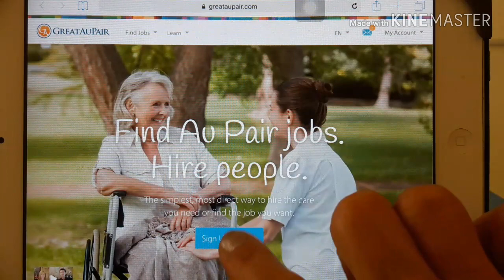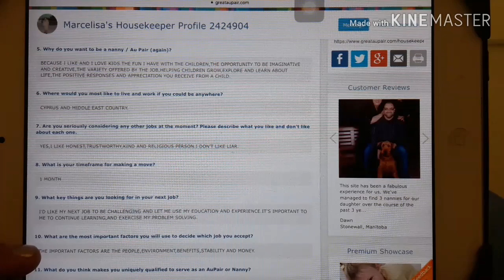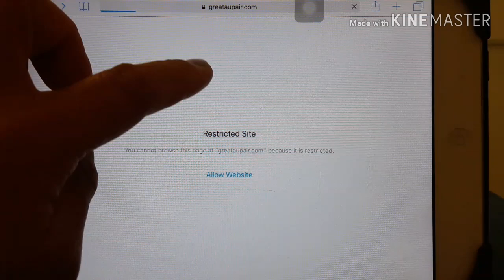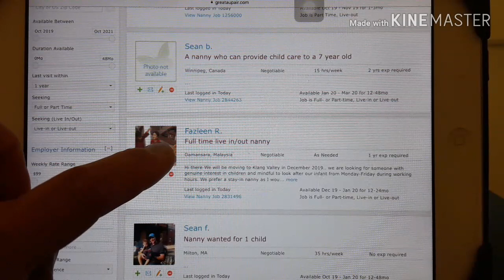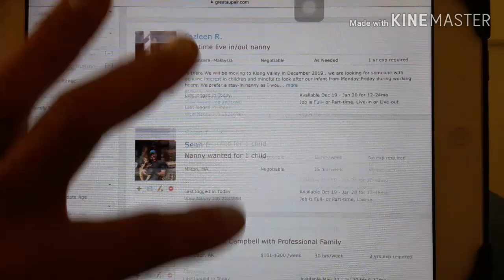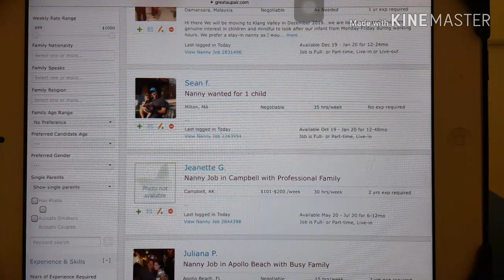HOW TO SIGN UP GREATAUPAIR (WORKING ABROAD)